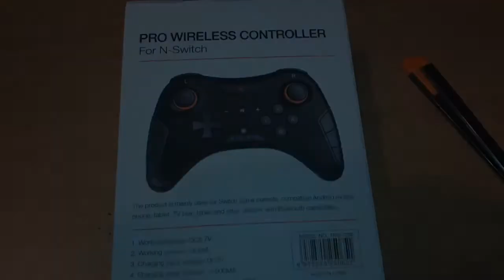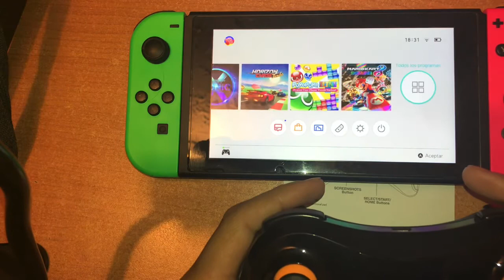VIDEO RANDOM 50 / Control genérico para Nintendo Switch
Un control “barato” para la Nintendo Switch, comprado en Mercado Libre México.